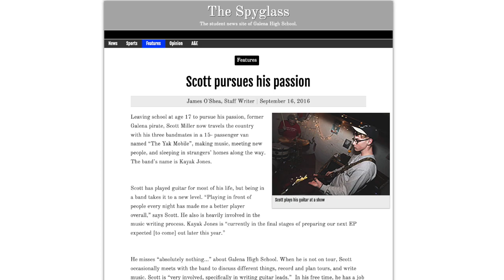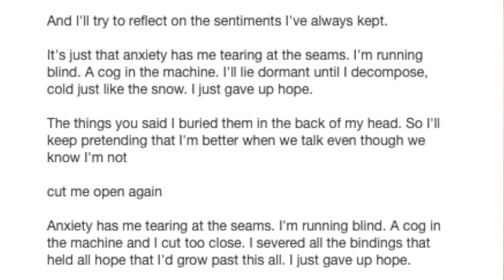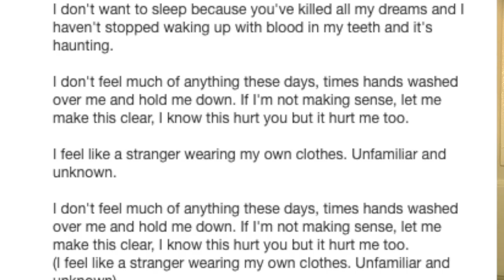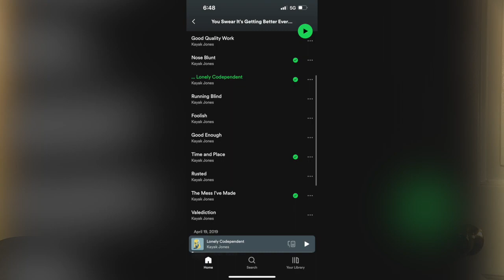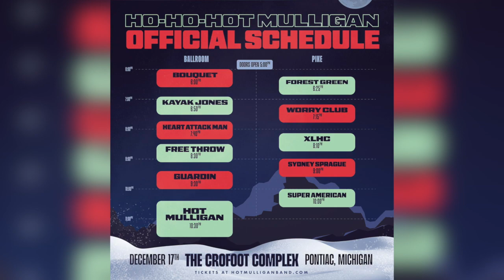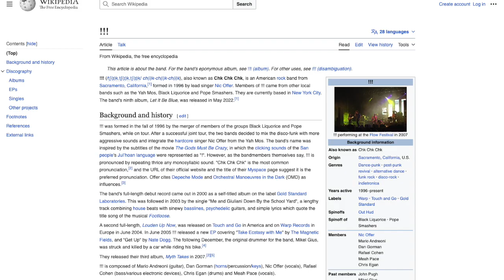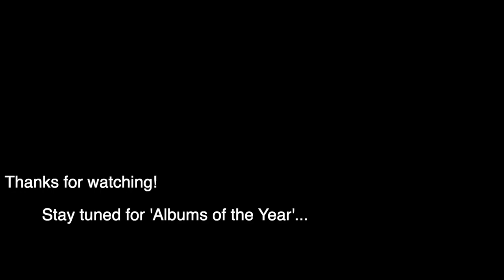BANDS THAT DESERVED BETTER: Kayak Jones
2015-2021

Hear about the short-lived history of Dubuque, Iowa's best pop-punk band

0:00-Intro
1:19-Early EPs
2:47-Debut Album
7:25-Final Years and Breakup
8:05-Conclusion

-The Bottled Water Guy